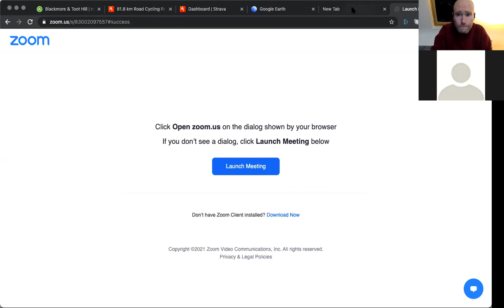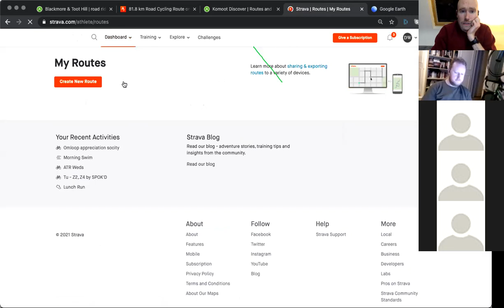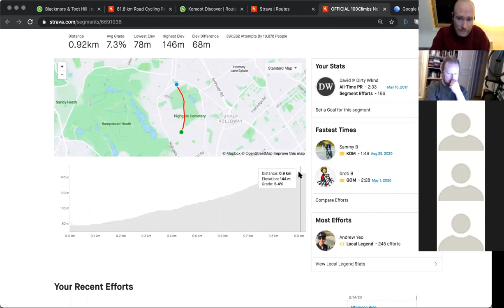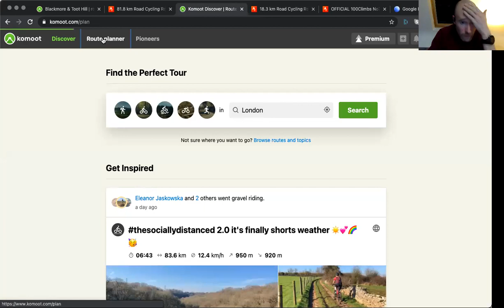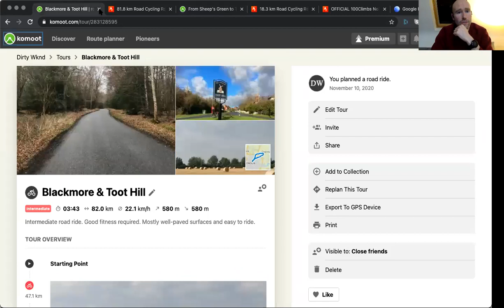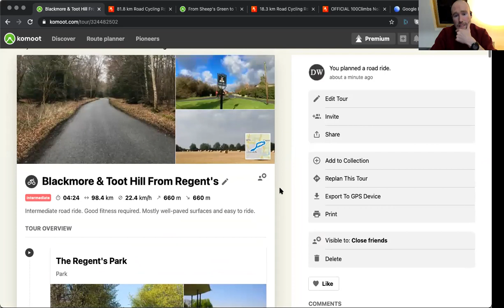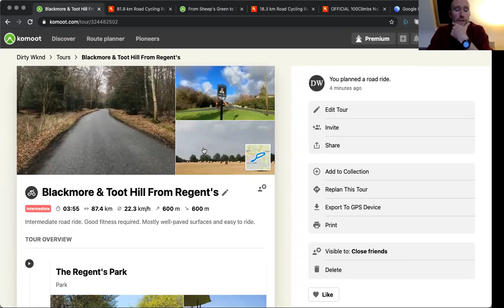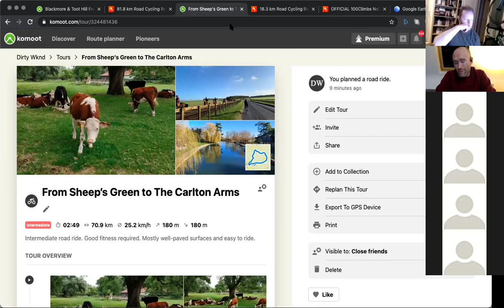Beginner's Guide to Plotting a Cycling Route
A quick guide to plotting a cycling route on both Komoot and Strava. Also how to edit and customise an existing route to fit your needs.